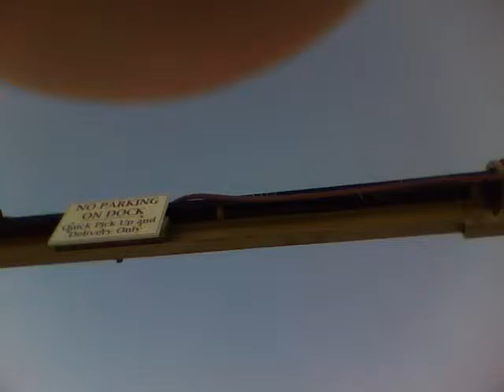alaskan louge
im taking  a short run on the louge me and my brother built,oh yeahh and kurt.